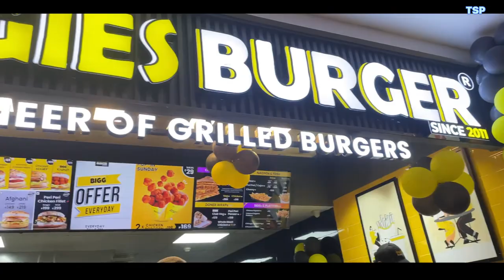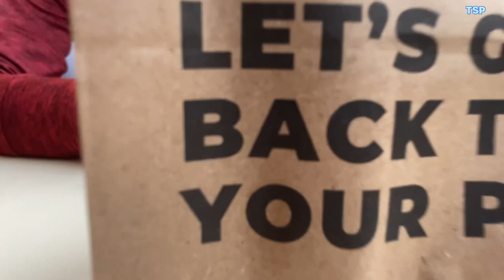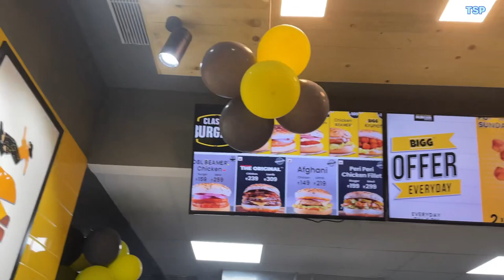Biggies Burger Rourkela ||￼ fast food Rourkela || @BIGGIESBURGER || Rourkela vlog || tspOdia vlog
Hello guys

Video dekhu theba ru dhanyabad emeti bhola pae b deyantu

Location - forum galleria Rourkela,3rd floor